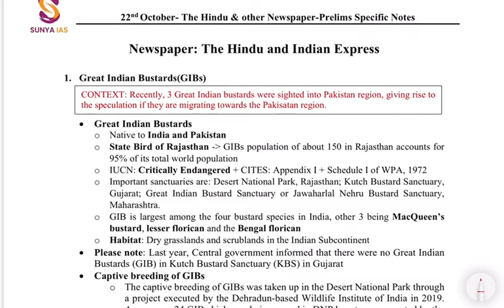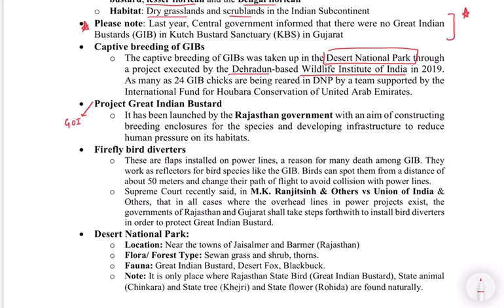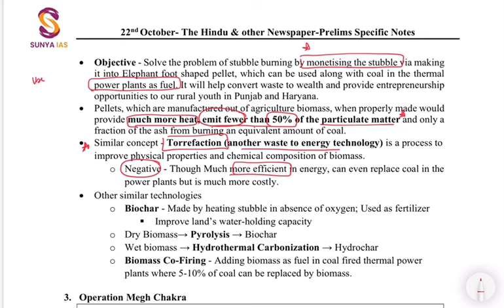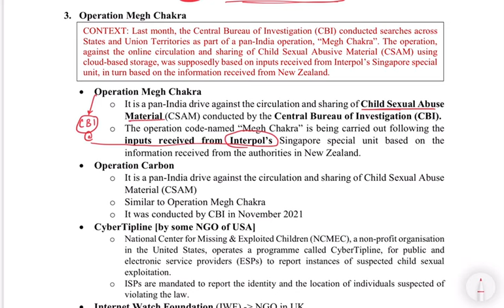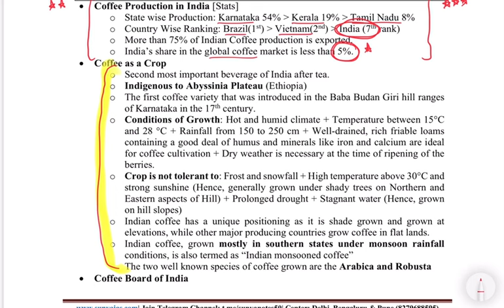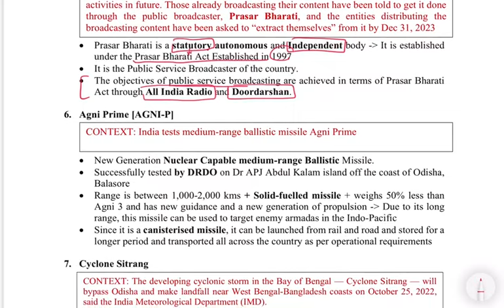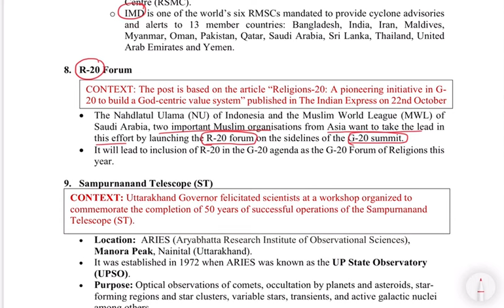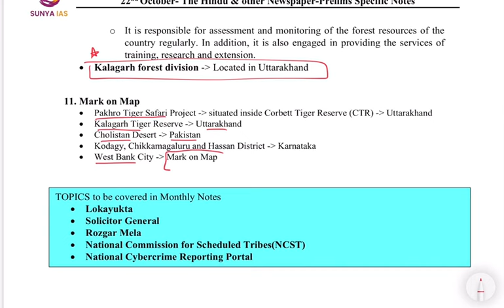22 October, 2022 - Prelims Daily Dose - THE HINDU & other Newspaper Current Affairs| UPSC| Sunya IAS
Optional Papers are an important component of the Mains examination. Best Team to ACE your OPTIONAL Subject!, it is difficult to get a good rank. Increase your chances of scoring 300+ in optionals.